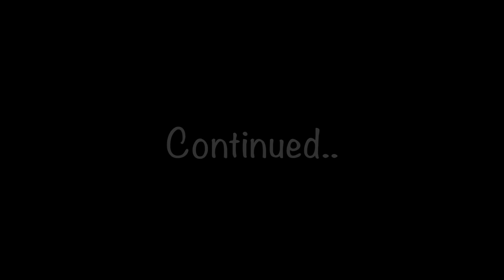Tydus made his sister CRY by doing this..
Tydus' NEW SONG and Music Video drops next FRIDAY June 25th at 10:00am PST!

Can't believe Tydus did this and made his sister cry...